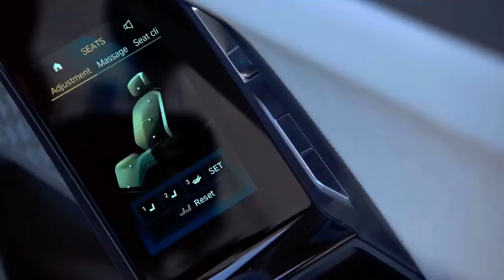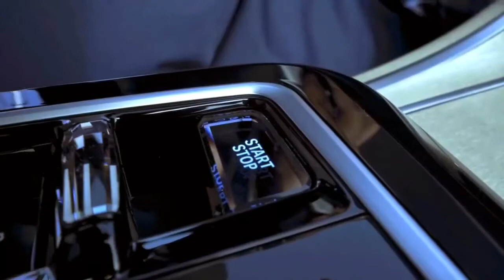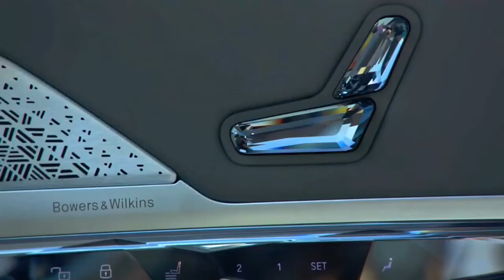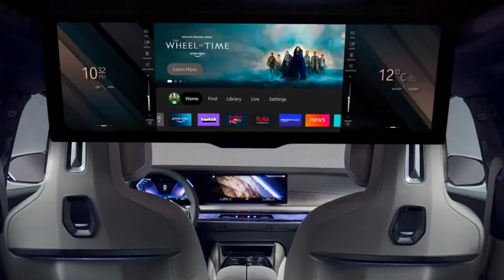BMW 7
La nouvelle BMW 7 est une voiture de luxe qui offre de nombreuses fonctionnalités et options pour ceux qui recherchent un véhicule haut de gamme. Avec son design élégant et sa technologie de pointe, la BMW 7 est parfaite pour ceux qui veulent se sentir comme dans un monde qui leur est propre.